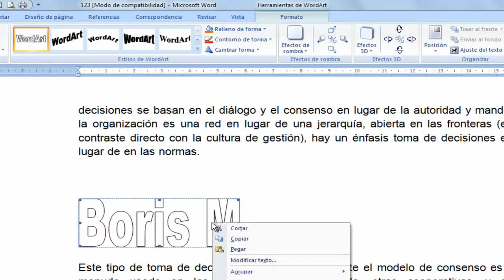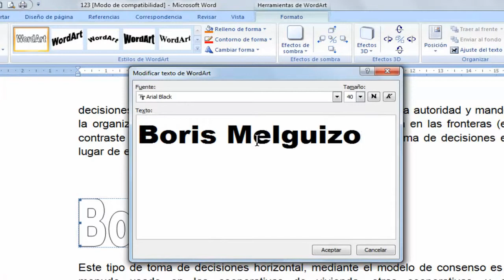Word, fonts, change the letter artistic shape, distort, sharpen, color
Thousands of free fonts
You'll find all kinds of fonts, TrueType, OpenType, fonts for Word, you can download and use on your computer, in your designs, presentations, documents or school work. Look for fonts alphabetically, from labels, by author or by the internal search engine.
preview
Test sources with arbitrary text, give color and background, so you can download the font you really need.